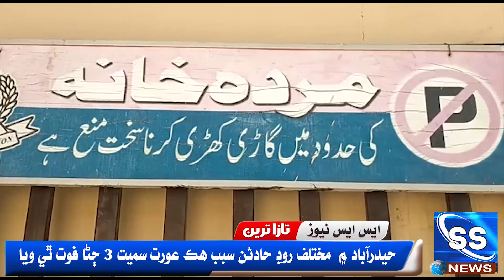حيدرآباد ۾ مختلف روڊ حادثن سبب ھڪ عورت سميت 3 ڄڻا فوت ٿي ويا